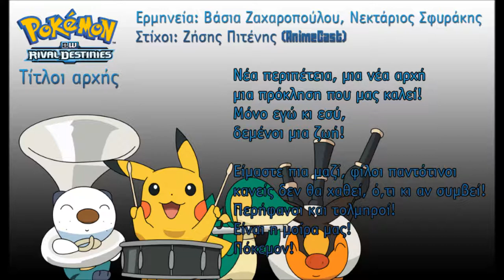Πόκεμον Μαύρο κι Άσπρο: Αντίπαλα Πεπρωμένα (Τραγούδι Τίτλων 15ης σαιζόν)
Το τραγούδι τίτλων της 15ης σαιζόν των Πόκεμον είναι εδώ!

Στίχοι: Ζήσης Πιτένης
Ερμηνεία: Βάσια Ζαχαροπούλου, Νεκτάριος Σφυράκης

Η ηχογράφηση έγινε στα Sierra Studios.

Στίχοι:
ΚΟΥΠΛΕ: Νέα περιπέτεια, μια νέα αρχή
μια πρόκληση που μας καλεί!
Μόνο εγώ κι εσύ,
δεμένοι μια ζωή!

ΡΕΦΡΕΝ: Είμαστε πια μαζί, φίλοι παντότινοι
κανείς δεν θα χαθεί, ό,τι κι αν συμβεί!
Περήφανοι και τολμηροί! Είναι η μοίρα μας!

Πόκεμον!